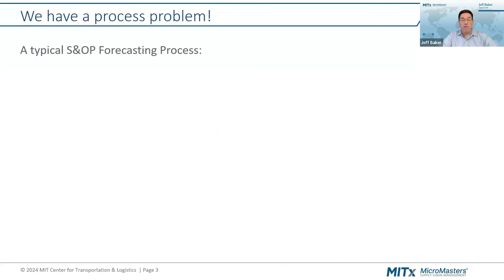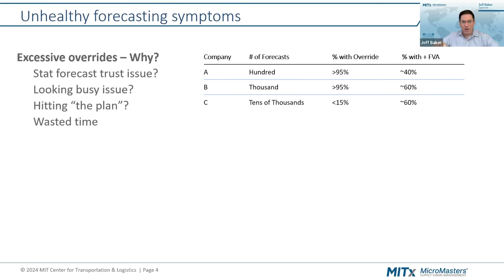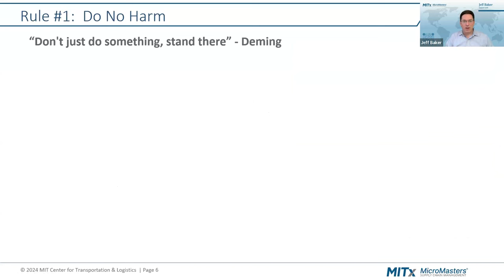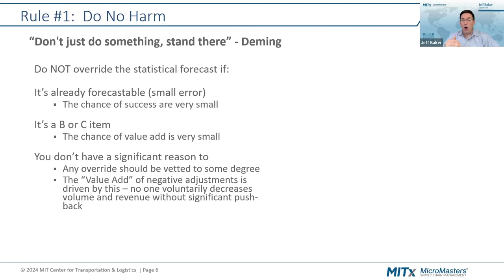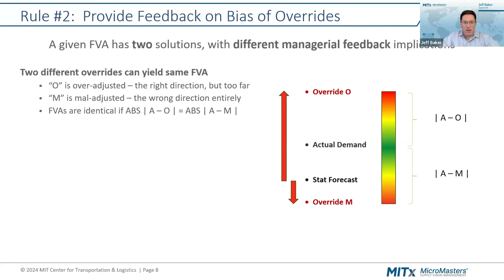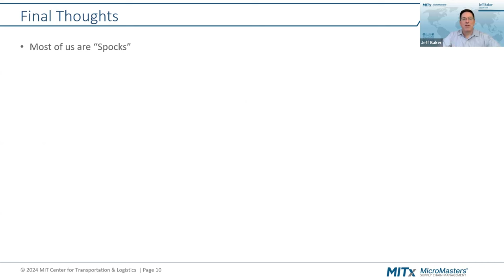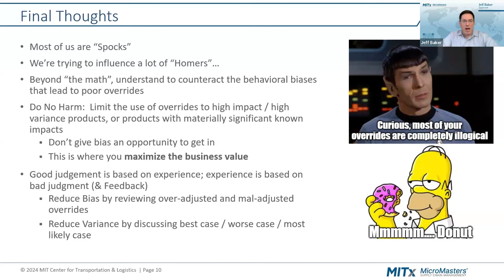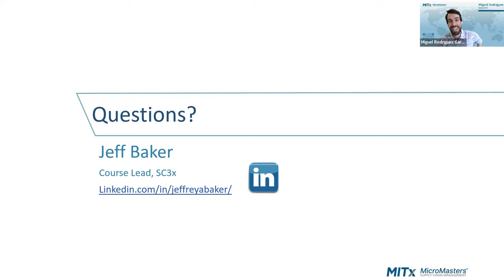Mitigating Biases To Improve Forecast Accuracy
Watch the second Spring Live Event, an exciting and informative session focused on improving your forecasting skills.

Forecast errors are costly, yet many companies make their forecasts worse by unintentionally biased overrides. We'll discuss why this happens, and give three ways to combat bad forecasts.

This event is open and free to all, so we encourage everyone to attend and share this valuable opportunity with their colleagues and network. Don't miss out on this chance to enhance your forecasting capabilities and improve your company's financial performance.